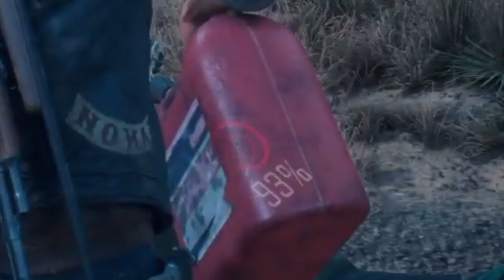days gone episode 2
Days Gone was a great game for me. Yea it had/has its bugs, but they weren't prevalent enough to hinder me from enjoying this open world peop- I mean zomb- er freaker infested cesspool.
The only bad FOR ME really was the HUGE reliance you have on the motorcycle and having to get gas. Would've been nice if that kinda gameplay was just in a survival mode instead.